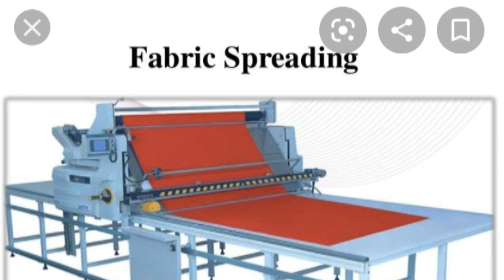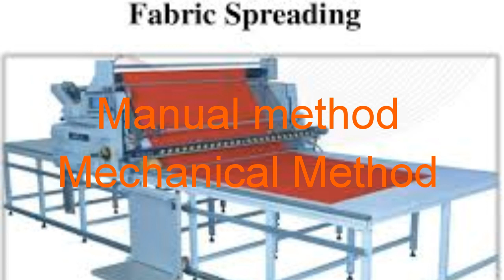Fabric spreading information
Mrs. Smita D. Shinde
Craft Instructor Dress Making
Govt. ITI Tuljapur